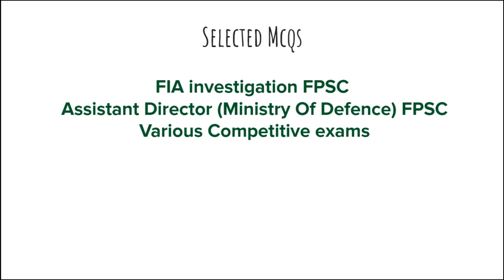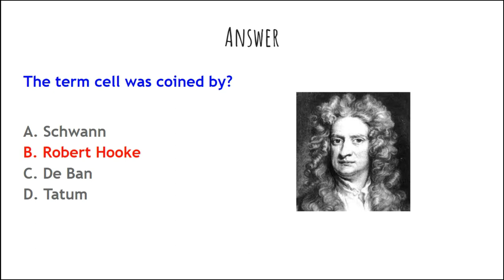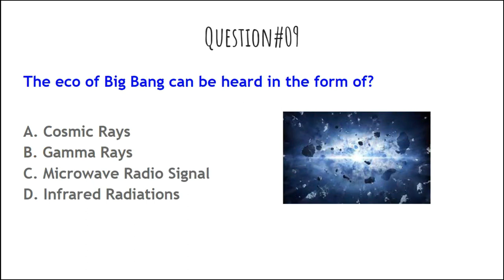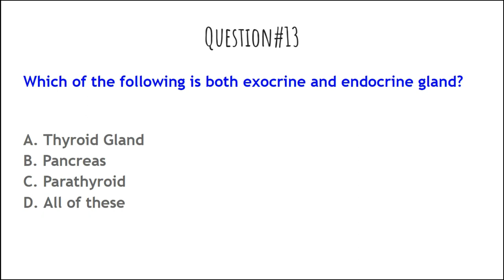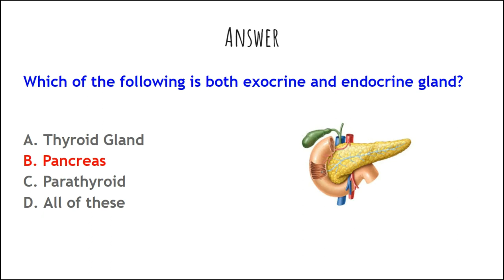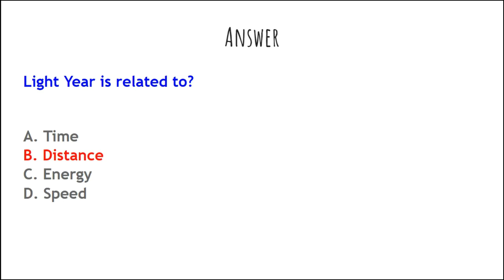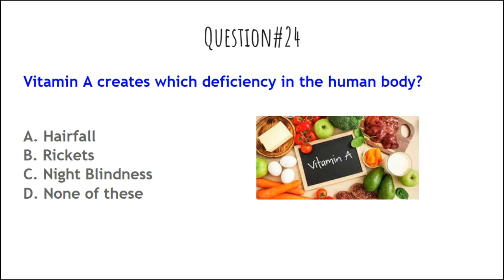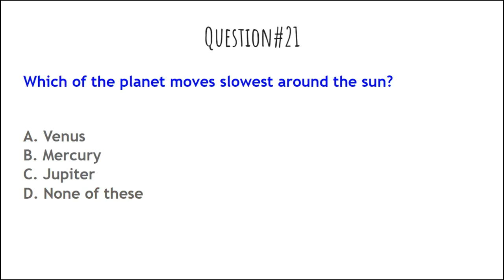Ministry of Defence Assistant Director Past Papers Repeated MCQs | MOD AD Repeated MCQs |Mock Test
mod jobs 2022 latest update | mod list of eligible and rejected candidates mod jobs 2022 mod syllabus | ministry of defence syllabus | mod syllabus for screening test | mod jobs 2022 | mod is a video that contains all information ahipbout mod syllabus .. Ministry of Defense mod jobs 2022 syllabus (recruitment) has announced many job vacancies. The interested candidates have applied on the require posts and now are waiting for the test date. MOD has announced the screening test date for the applicants. You can check the test date from this page & check application eligible status for screening test and syllabus of ministry of defence jobs 2022. MOD syllabus 2022 ministry of defence jobs 2022 syllabus / written test syllabus past papers for sub inspector assistant director AD UDC/LDC solved MCQS. Assistant Director (BS-17) Assistant Director (Computer Programming) (BS 17) Security Assistant Sub Inspector (BS-9) Traffic Analyst Supervisor (BS-16) Traffic Analyst (BS-14) Assistant (BS-15) Technician (BS-14) Sub Inspector (BS-14) Security Sub Inspector (BS-14} Upper Division Clerk UDC (BS-11) Sub Engineer-t (BS-11) Lower Division Clerk LDC (BS 9) Security Supervisor (BS-7) Laskar (BS–1) Naib Qasid (BS-1) MOD syllabus 2022 Eligibility Status: The applicants who are applied on the require posts must have PhD, M.Phil, Masters, Bachelors, B.Tech, DAE, Intermediate, and Matric qualification. The candidates can check their eligibility status for the applying post under the rules of the Ministry of Defense Pakistan. The candidates can check the final eligibility status from this page. To check the MOD eligibility status. MOD written Test Date 2022 The candidates who applied on the required MOD job posts 2022 under their eligibility status are now waiting for the screening test date. Now the Ministry of Defense has announced the screening test date for the applicants. The screening test for MOD jobs 2022 applied posts hold 21, nov 2022. MOD Test Preparation: MOD Test Preparation. MOD has declared the screening test date for the applicants. So, now you have to prepare yourself to clear this test and appoint at applying post. Here we provide MOD past papers for the applicants to prepare for the screening test. These past papers will be beneficial for the candidates to easily clear the MOD screening test 2021. You can download these past papers from Here: There is a different syllabus for some MOD jobs 2022 such as Sub Inspector and Assistant Director Posts. For these two posts the syllabus pattern is different while the same for other remaining MOD job. So, here we provide general and other two posts syllabus for MOD test preparation. The general syllabus for all other MOD posts consists of Mathematics, Pakistan Affairs, Current Affairs, and English subjects. Sub Inspector Syllabus Past Papers: The past papers for MOD Sub Inspector post are available on this page. Here we provide past papers for Sub Inspector post 2022, which will be beneficial for the applicants. The syllabus for Sub Inspector post consist of English, Aptitude, General Knowledge, Urdu, Everyday Science, Current Affairs, Law, IQ, World GK, and Computer quizzes. Sub Inspector Past Papers Downloads Here Assistant Director Syllabus Past Papers: The syllabus for Assistant Director Post is different from other MOD posts. Last time the test was held for Assistant Director Post consist of 200 MCQs statements through NTS. The MCQs consist of basic and some other subjects such as Psychology, Urdu, Mass Communication, History, Sociology, and Computer Science. Past Paper Mcqs Download AD – UDC – LDC Here we provide Assistant Director past papers to clear the screening test. We will also upload the test result on our website. So, keep in touch to get more updates for MOD test results for the interview selection on applying post. English Portion = 20 Marks Part-I Vocabulary, antonym, synonym, Grammar usage, Sentence Structure active passive and part of speech. Pak Study = 20 Marks Constitutional History of Pakistan 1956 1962 and 1973 Pakistan Constitutional Amendments 1973 History Of Pakistan Movement (1857) Geography of Pakistan Presidents & Prime Ministers of Pakistan Since 1947 Pakistan General Information MCQs General Knowledge of Pakistan Current Affairs = 20 Marks UNO origination Country Capitals and Currency Sea & River Current Head of International Organizations Current World Leaders World Ambassadors to Pakistan Current Foreign Ministers geography quiz GK Maths BASIC URDU BASIC Islamic Portion = 20 Marks Pillars of Islam Battle Quran Pak quiz Caliphate Obligatory Posts relevant quiz / Departmental quiz = 20% Computer relevant, MS world, power point for clerkly posts, and department quiz

AD MOD
MOD Test Solution
MOD Test Dates
How to Download Roll Number Slips
MOD Updates
MOD Booklet
How to Crack MOD Exams
Answering MOD Confusion